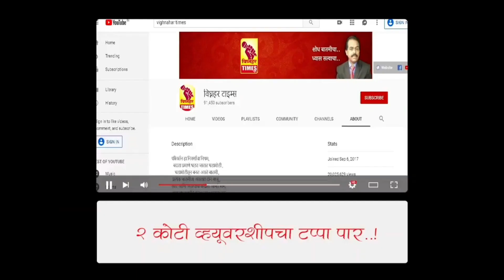नारायणगाव धना मेथी लिलाव l दिनांक 24/4/2023 रोजी पहा काय मिळाला बाजारभाव?